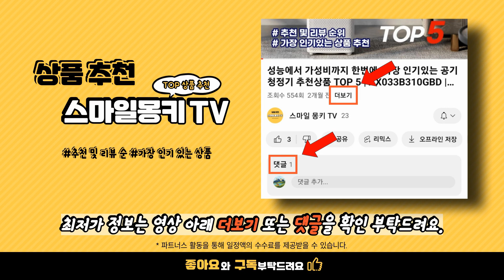요즘 가장 많이팔린 헤어드라이기 TOP 10 추천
1위.  독일 블라우풍트 헤어 드라이어 BLP-HD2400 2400W BLP-HD2400K
💰 가격 : 23800

2위.  한일전자 초고출력 헤어 드라이어 PD-H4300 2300W 블랙
💰 가격 : 23900

3위.  유닉스 전문가용 드라이기 UN-A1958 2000W 혼합색상
💰 가격 : 37900

4위.  유닉스 메탈티 1700W 접이식 헤어 드라이기 UN-A1690 화이트골드
💰 가격 : 25900

5위.  포뷰트 머슬러 헤어 드라이어 1600W PD-L8814
💰 가격 : 66500

6위.  플러스에어 항공모터 헤어 드라이기 H20 H20-1 라이트블랙
💰 가격 : 59800

7위.  비달사순 2000W 파워 블랙 앤 로즈 헤어 드라이기 VSD120K 혼합색상
💰 가격 : 20900

8위.  에이든 전문가용 헤어 드라이기 WA-1800HD 1800W 혼합색상
💰 가격 : 16800

9위.  클리비오 광속 헤어드라이기 추천 전문가용 프리미엄 헤어드라이어 - 2color 라이트 실버
💰 가격 : 170500

10위.  JMW 항공모터 드라이기 MG1800 화이트
💰 가격 : 65770